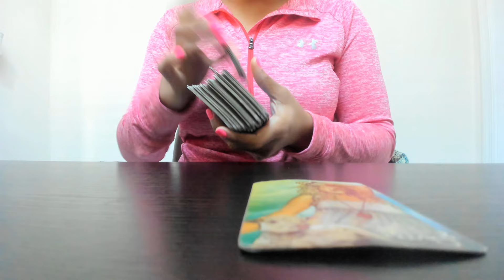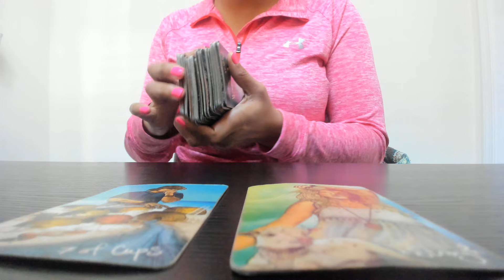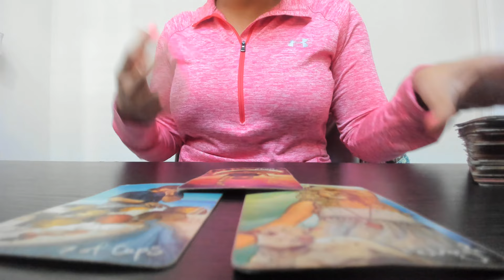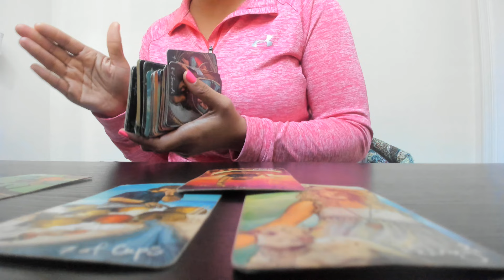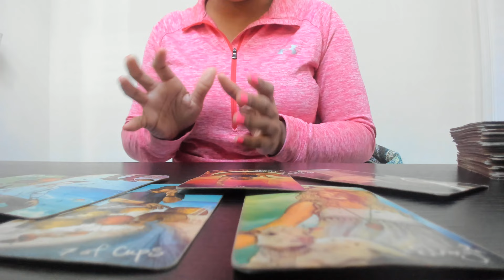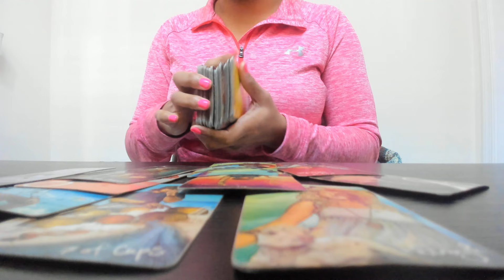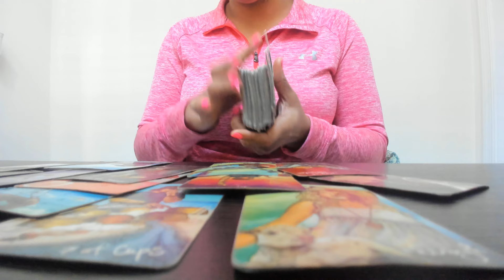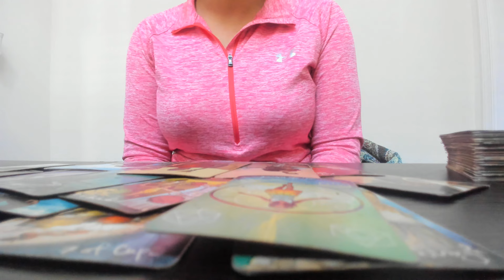♍️VIRGO-UR MANIFESTING THIS NEW LOVE..TRYING 2 STAY AWAY FROM THE CHAOS & DRAMA COMING UR WAY FROM